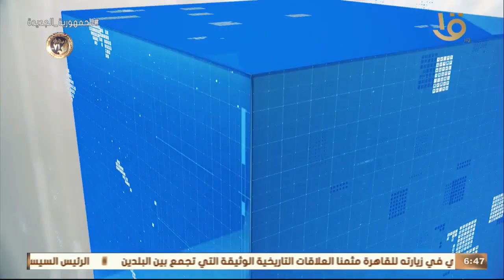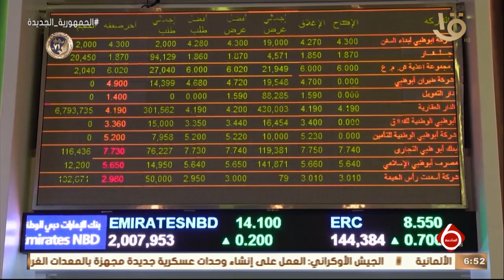نشرة السادسة | أخبار الاقتصاد.. البنك الدولي: مصر لديها أكبر برنامج للمناطق الصناعية في المنطقة